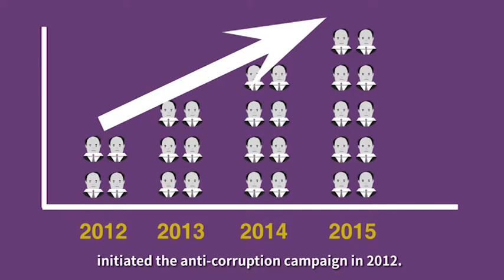隐Hiddenchina--Is China More Corrupt？chinamatters